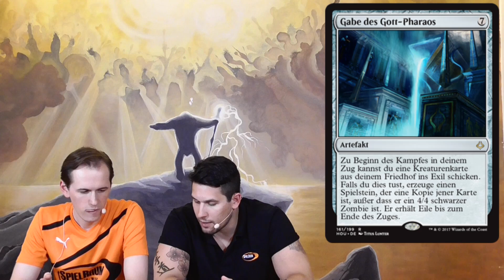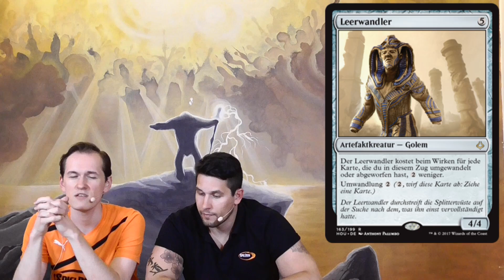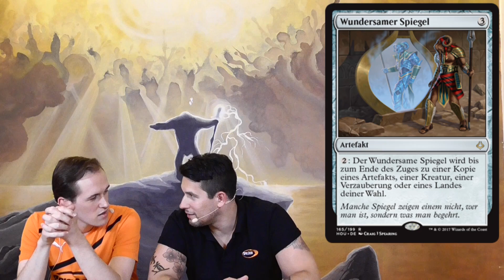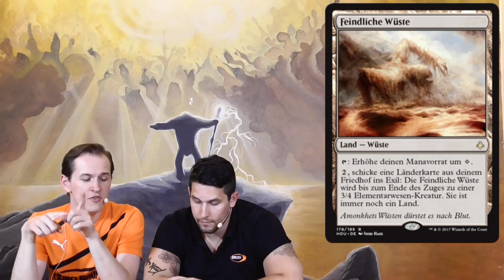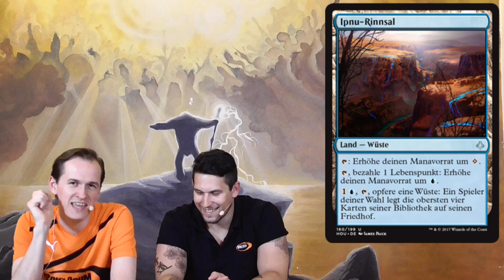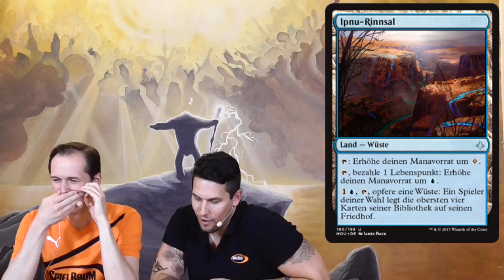SpoilerAlarm - Hour of Devastation - Artefakte & Länder - SpielRaum Wien [DE]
Hour of DevastationWir diskutieren alle Mythics, Rares und einige Uncommons und Commons von "Stunde der Vernichtung" und geben unsere Einschätzungen dazu ab.
Im letzten Teil beschäftigen wir uns mit den Artefakten & Ländern aus dem Set.